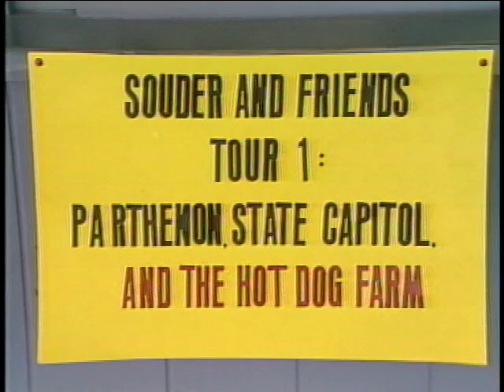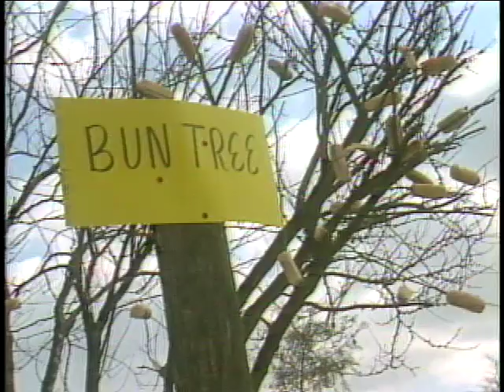Hot Dog Farm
Larry pays a visit to a Tennessee Hot Dog Farm. Happy April Fool's Day.
Souder & Friends was hosted by Larry Souder and aired on WTVF-TV, NewsChannel 5 in Nashville, TN in 1984 and 1985.